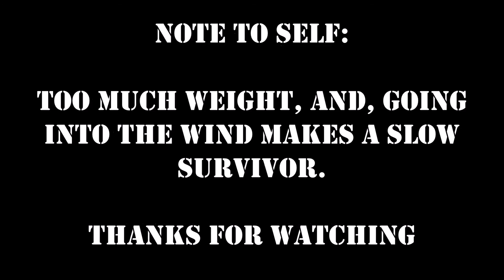The Long Dark Ep. 2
Continuing my trek through the frozen north.